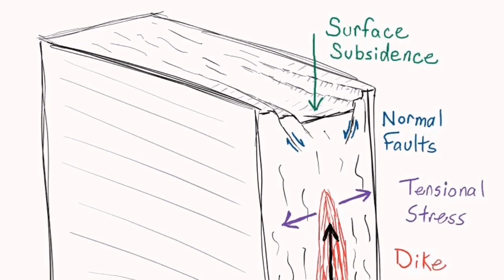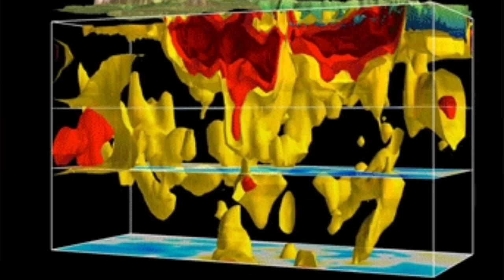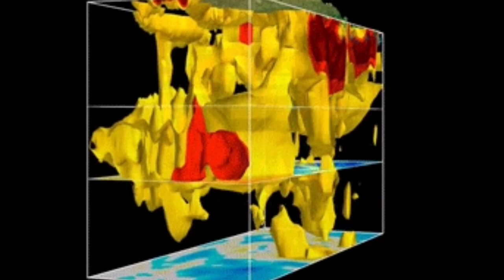Eruption By End Of Month Or Magma Solidifies, Iceland Fagradalsfjall Litli-Hrútur Grindavik Volcano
Þorvaldur Þórðarson, a volcanologist, says there is a possibility that there will be earthquakes on the Reykjanes peninsula as the end of the month approaches. It will be interesting to see what happens when the land giant in Svartsengi reaches the same height as it did on November 10.
He says that there is a clear landrise on both sides of the fault or sickle that runs through Grindavík. "It can be interpreted that there is magma coming into this magma passage or that there is continued movement of magma - that magma is coming in from somewhere down there. Something is holding this together," says Þorvaldur.
He says he is surprised by how flat the land under Svartsengi is. "It is not obvious that it is slowing down or speeding up. It has remained the same since November 10.”

He says the magmatic system is not relaxing or recovering, but something is happening underneath. "This landris cannot be unless there is magma coming in."

As a result of the upheavals on November 10, the land in Svartsengi softened by almost 30 centimeters. "About half of that sediment has been recovered with land giants. This is somewhat faster than it was before," says Þorvaldur.

He says that perhaps it can be expected that when the land giant gets to a similar height as it had reached on November 10, something can start to happen. It is possible that the same thing will happen to them.

Otherwise, there could be an eruption, or an intrusion in some other direction. "It is not certain that everything will happen again, but it could happen," says Þorvaldur.

Looking forward to the 25th-30th. november

Asked when he thinks the land swelling will reach the same height as November 10, Þorvalður says it can happen on the 25th-30th. november Does it depend on it keeping the same steam it has now though. "Maybe closer to thirty, I'd think, given this uplift going on right now."

When asked where the magma could run to, Þorvalður says that it is difficult to say. "She could go in the direction of Eldvörp. She could also do the same thing again."

He says the drift is decreasing from the south, but not rising. "While there is an inflow from below, it's hard to see anything other than pressure building there and eventually it will come up if this continues."

However, he does not rule out that the sequence of events can simply end and nothing happens. "Mother Earth is just like that. There is a certain uncertainty in this."

Þorvalður does not rule anything out regarding the magma corridor. It may well be flowing into it, if it was quite small it may have solidified.

You can read more about the case in today's Morgunblaði.